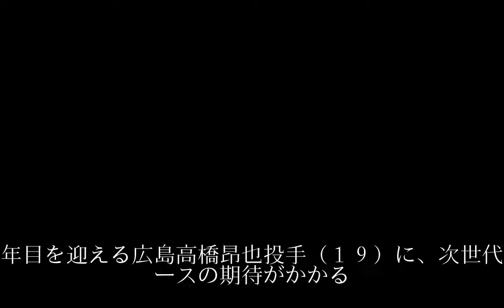高橋昂也の強心臓ぶり、手薄左腕に期待／広島一押し